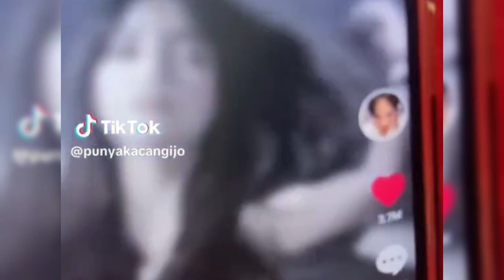FANS FUJI BUNGKAM ALIYAH MASSAID DENGAN MAHALINI GEGARA INI